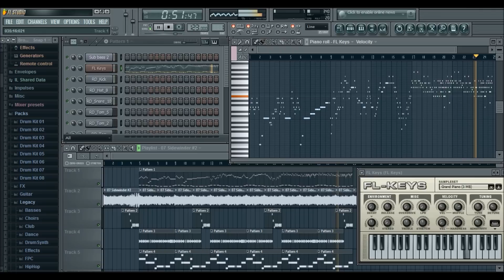Sidewinder (Piano Outro) - FTL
I've had the last couple of minutes of Avenged Sevenfold's Sidewinder in my head. The song is off of their City Of Evil album, to which I own no rights. I decided to recreate the outro solo in FL  Studio 10 (Demo Version) using FL Keys. Hope you enjoy. (sorry about it being so quiet.)